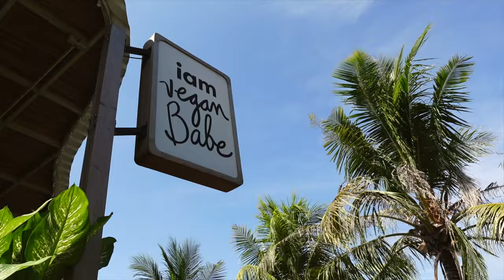Comment couper les réseaux + journée à Canggu (Bali)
24h avec moi à Bali pendant une journée  digitale détox 🧘‍♀️
Je vous montre mes petites habitudes à Canggu !

Dites moi en commentaire combien de temps vous passez sur votre téléphone tous les jours qu'on rigole !

Dans cette video je porte des maillots de bains et des tenues de yoga de chez Sunbe Design: une marque balinaise sustainable. -20% sur tout leur site avec le code Louise20

🧘‍♀️ Evolum : Un mois gratuit de méditation avec le code Croissante, clique sur ce lien et inscris toi avec le code avant de télécharger l'application

- Evolum est une app qui propose des contenus et des rituels quotidiens pour trouver la paix intérieure : de la méditation, du mouvement, du yoga, de la danse, de la musique, etc.
- Chaque jour, un rituel quotidien et une surprise. Le but est d'aider les gens à installer cette habitude et ce temps pour soi dans leur quotidien et sur le long terme. Il suffit de se laisser guider et surprendre par un voyage qui mène vers la paix intérieure
- Les cartes cadeaux offertes donnent un accès gratuit d'un mois à l'application.
Ensuite, les personnes choisissent le prix qui  leur parait juste et qui leur convient pour continuer s'ils le souhaitent continuer l'aventure.
- Il n'y a aucun engagement. Les abonnés ou les testeurs peuvent arrêter à tout moment.

🌙 Retrouve moi tous les jours sur Instagram @LouiseBrenner

🌙Pour me soutenir encore plus 💶 en me tipsant sur la plateforme Utip